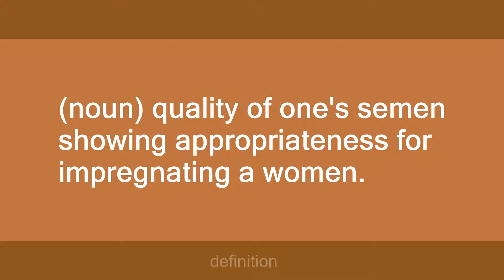spunk fitness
Slang flashcards: